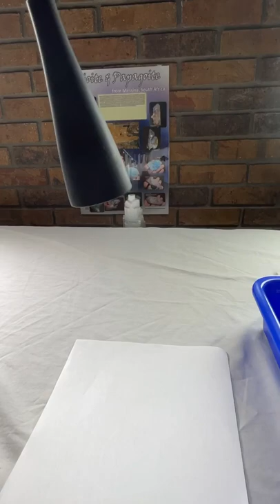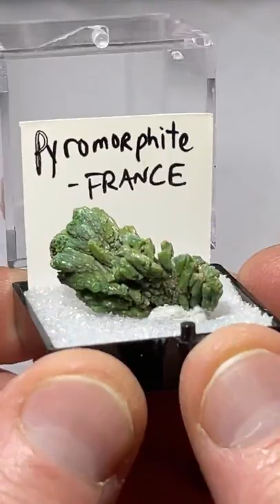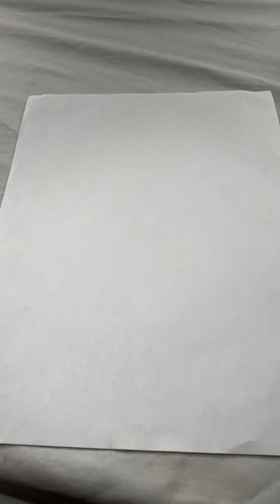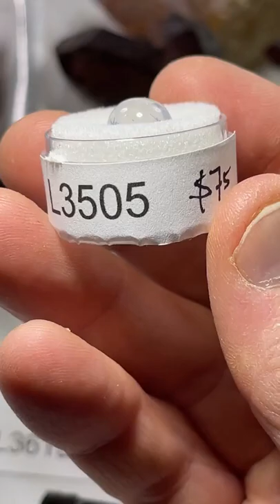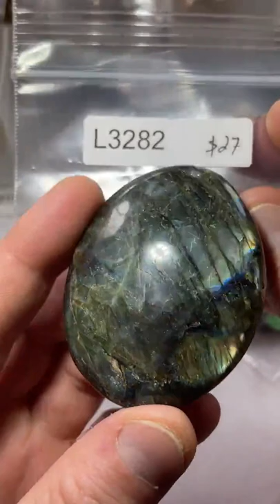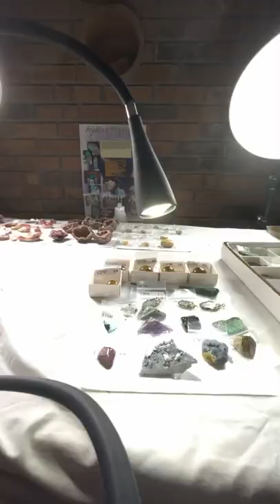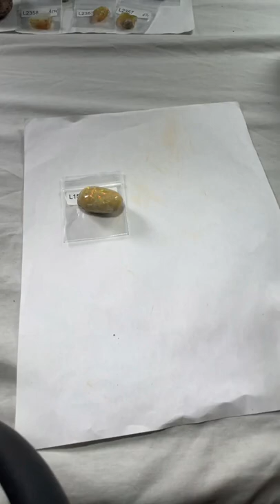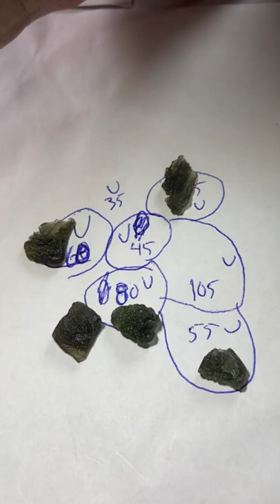LIVE NO. 53 | July 31, 2022